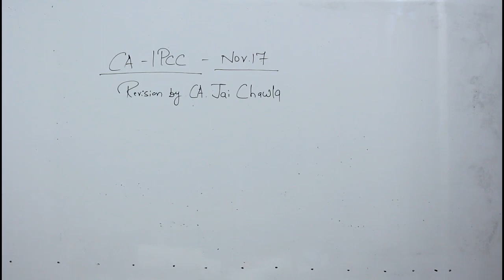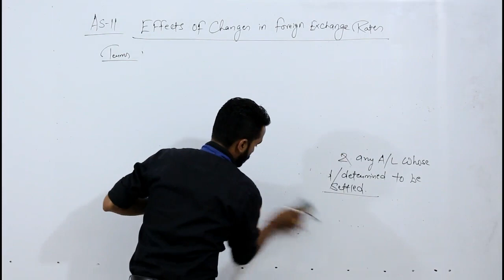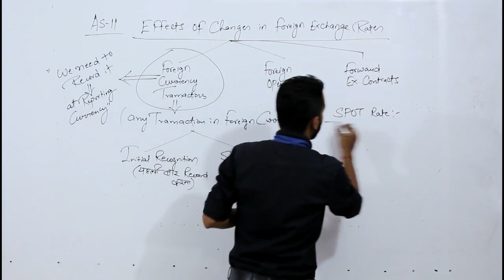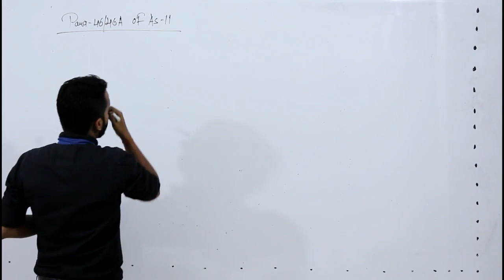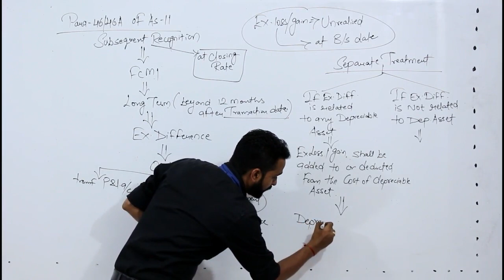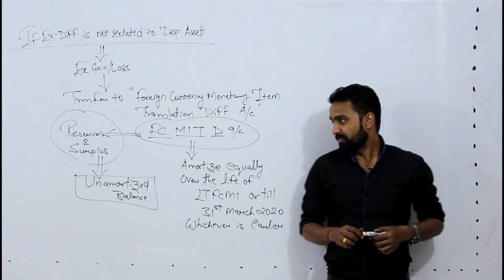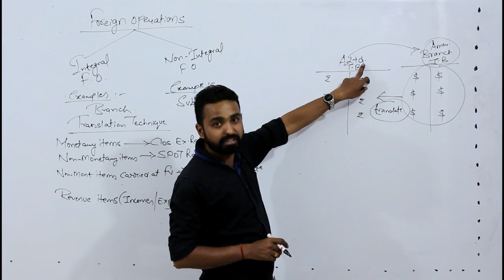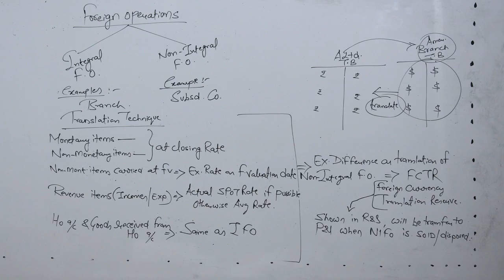CA Final/IPCC AS 11 - REVISION BY CA. JAI CHAWLA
AS - 11 EFFECTS OF CHANGES IN FOREIGN EXCHANGE RATES
QUICK REVISION
BY CA. JAI CHAWLA